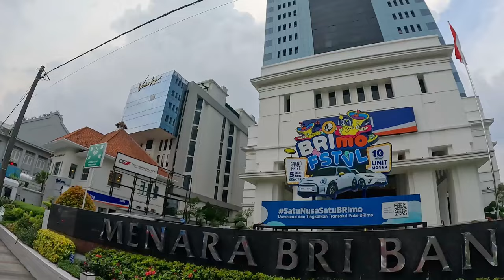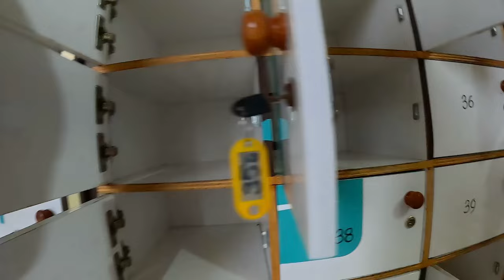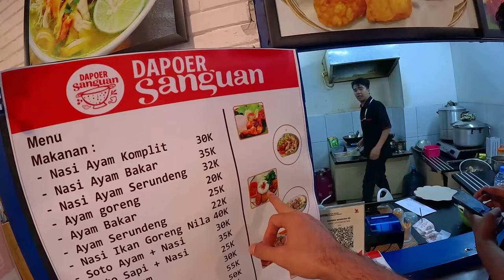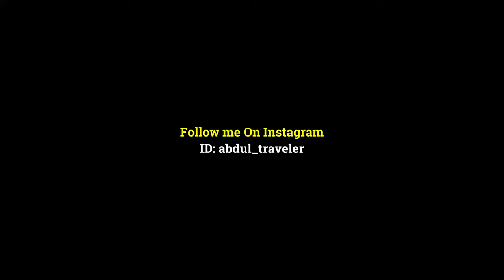WELCOME to BANDUNG CITY in INDONESIA 🇮🇩 [EP-23] Asia Tour 2024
Bandung is an important city located in the West Java province of Indonesia. It's a very popular tourist attraction for the local Indonesian population because it has many natural sites. I will give you a short tour of Bandung city and you will see the main attractions and some history of Bandung.

0:00 Highlights
0:48 Introduction
2:50 Bandung city
3:55 Asia Africa street
5:24 Asia Africa conference
7:40 City center
8:48 Indonesian mango
10:44 Grand Masjid Bandung
14:08 Local Music
15:20 Raining in Bandung
18:00 Local Market
21:16 Shopping mall
24:01 Local food
26:11 Conclusion